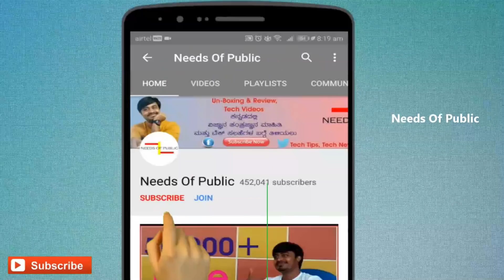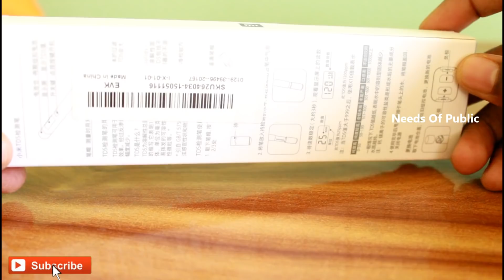ನೀರನ್ನು ಪರೀಕ್ಷಿಸುವ ಅದ್ಭುತ ಸಾಧನ | Xiaomi TDS Tester Water Quality Meter Tester - 2019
Original Xiaomi TDS Tester Water Quality Meter Tester Pen Water Measurement Tool UnBoxing & Review

In This Tutorial I have Reviewed and explained about Xiaomi TDS Tester Water Quality Meter Tester Pen Water Measurement Tool.

Quires solved:

How to check water purity.
TDS Full form
PPM full farm
how to find pure water
Water test kannada
how to get pure water
How to find water in earth
How to find water kannada
kannada water test video